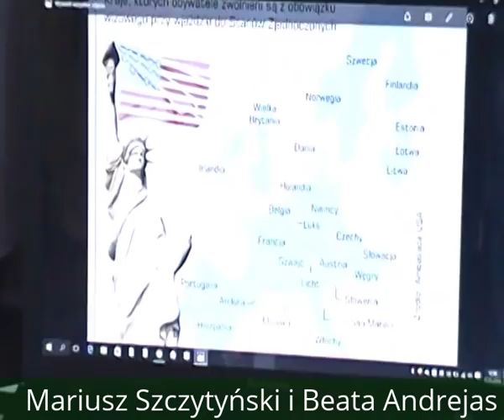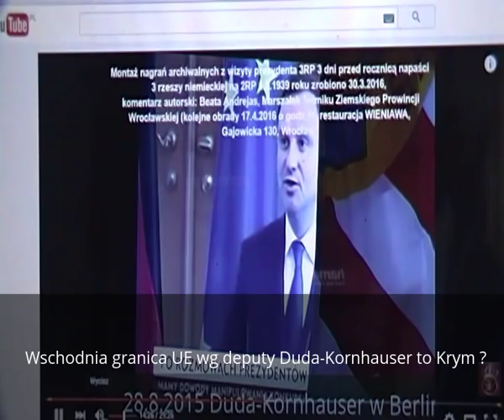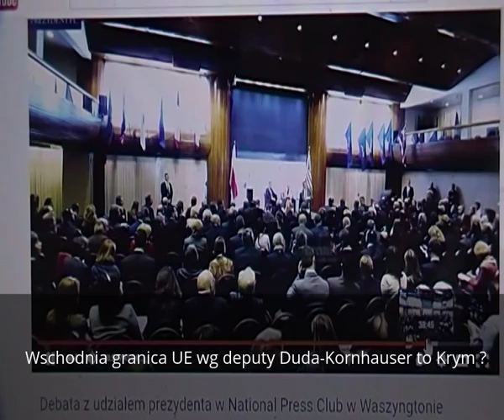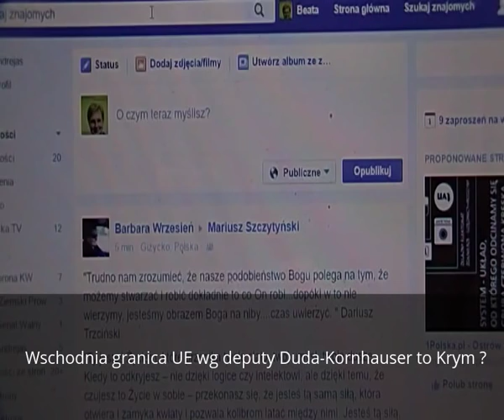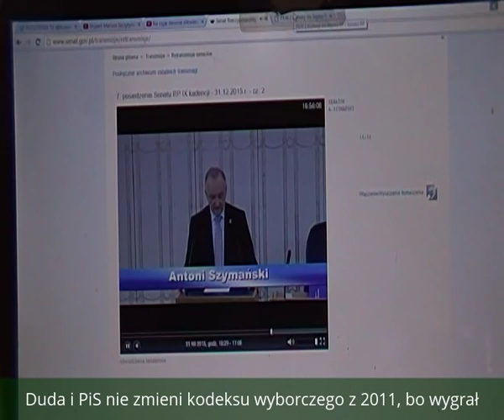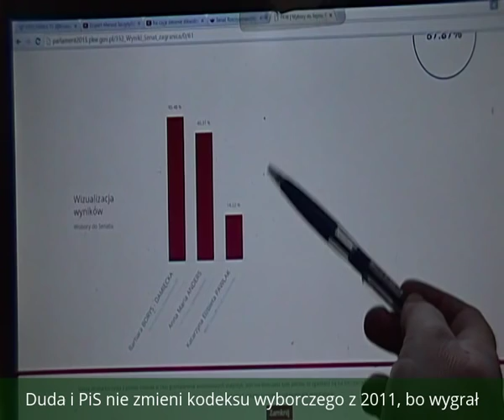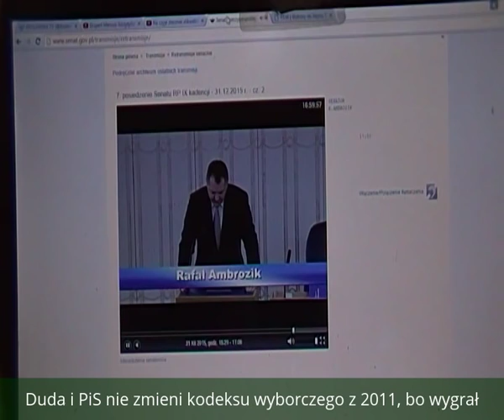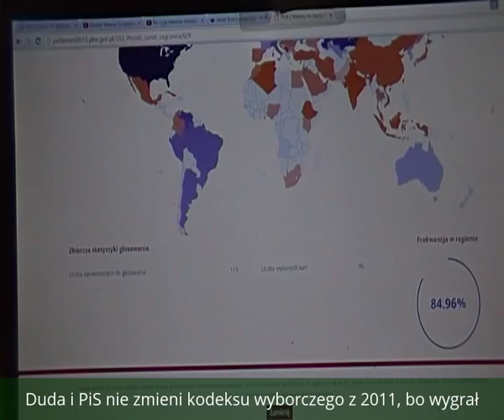Andrzej Duda a wizy Polska-USA, Atlantic Council Washington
Dlaczego prezydent USA Barak Obama nie przyjął prezydenta 3 RP już 2 raz (poprzednio w ONZ, kolejny Atlantic Council  jak co roku we Wrocławiu / jeszcze POLAND) wyjaśniamy na filmie.Widzicie Państwo w 1 cz. jak przesłuchuje  Światowy Kongres Żydów rzekomego Polaka, europejskiego deputy, wnuka ludobójcy z UON-UPA, meża swojej żydowskiej żony Kornhauser (poprzedni duet Radek Sikorski - Anne Applebaum odzedł w cień tylko pozornie, a w rzeczywistości awansował)
Na okładce widać aktora z hollywood: George Clooney w koszulce z ukraińską żydówką - to nie jest oczywiście przypadek. Niektórzy Widzowie pewnie rozpoznają cytaty z jego filmów, które internauci wklejają w memy internetowe, a tutaj na przykład w roli głównej prezydent Rosji Wladimir Putin i premier Rosji DIMITRI MIEDWIEDIEW , też prawdopodobnie żyd.
Użyliśmy różnych fragmentów z naszych filmów i nie tylko.
W temat wizowego ruchu Polska-USA wprowadza sam ekspert niebocentryzmu, inżynier nadzoru Mariusz Szczytyński
Zapraszamy na film, który niestety nie jest psikusem kwietniowym...
Montaż, kamera, komentarz autorski Beata Andrejas, Wrocław
Wszystkie prawa zastrzeżone